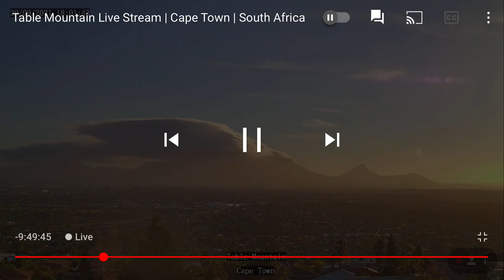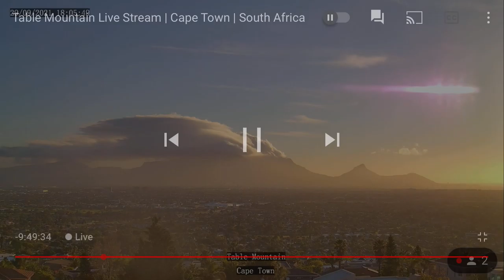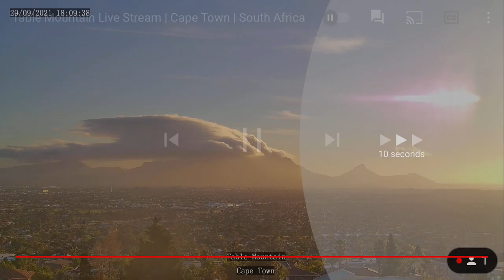UFO at Table Mountain or portal?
I found this video interesting. It could be a type of UFO or maybe a portal because it’s pretty much stationary. I didn’t get the whole video here but it starts fading and receding like the sun. I find this very peculiar.